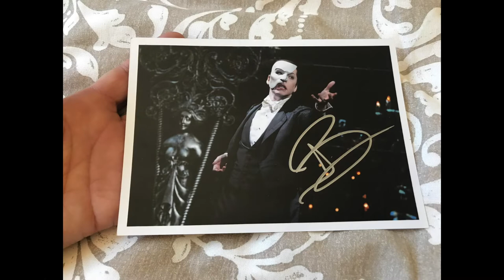James Barbour - If I Loved You from Carousel - Walt Disney Concert Hall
James Barbour - Phantom Meets Puccini - California Philharmonic and the Cal Phil Chorale - July 2018